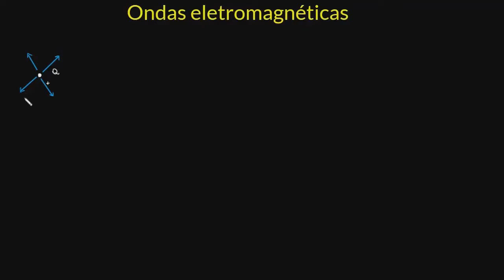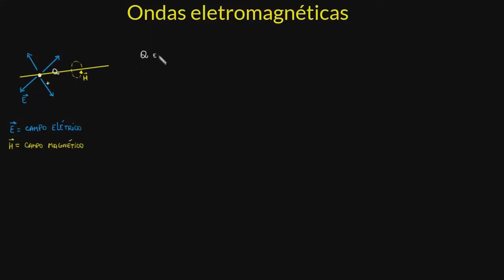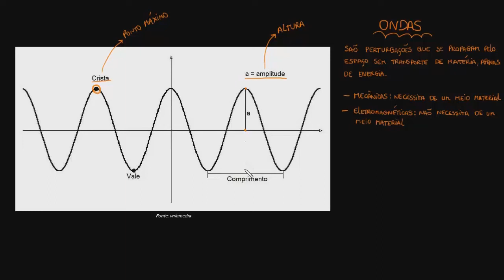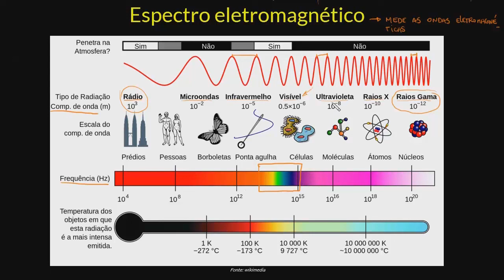Ondas eletromagnéticas | Parte I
Nesta videoaula explicamos o que são ondas eletromagnéticas. Tratamos também da sua utilização nos sistemas de comunicação.